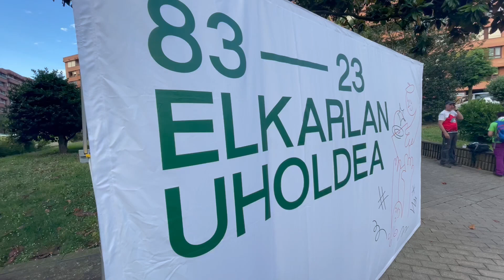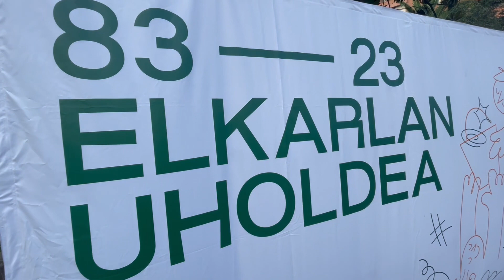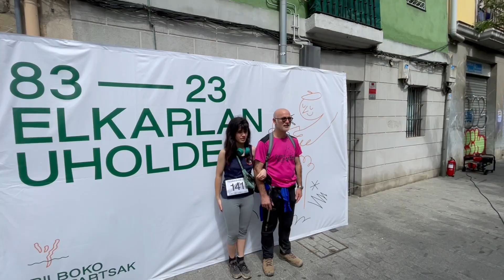Txosnaganera ibilialdia 2023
Bilboko Konpartsek, urtero bezala, Txosnagane mendira ibilialdi neurtua antolatu zuten, 2023ko ekainaren 10ean. Hemen dituzue irudi batzuk. Informazioa:

Buen ambiente y buen tiempo en la marcha a Txosnagane